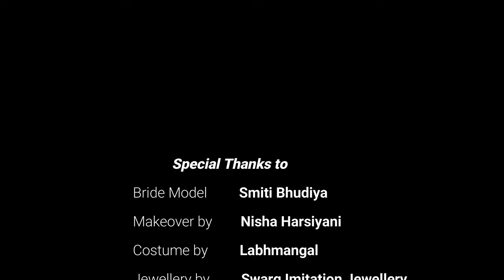Chhap tilak sab chhini re - Bridal Collaboration 4K Video I Unplugged Hindi song I Soft cover song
Smiti Bhudiya I Makeover by Nisha Harasiyani @ Madhapar - 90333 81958 I Labhmangal @ Bhuj - 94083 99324  I Swarg Imitation @ Bhuj - 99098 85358 I Step up Digital Photography & Videography @ Surajpar - 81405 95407